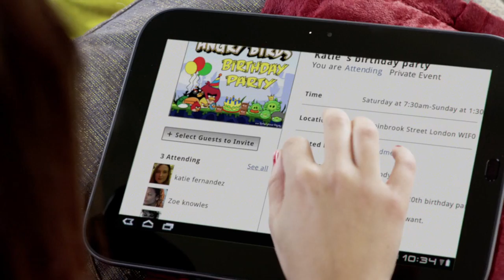Stay Social: Lenovo IdeaPad K1 Tablet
The Lenovo IdeaPad Tablet K1 keeps you connected to your networks of friends and social media sites.